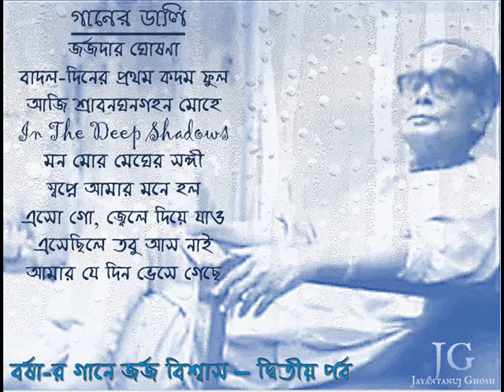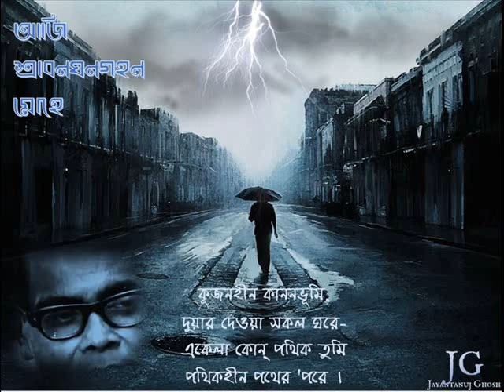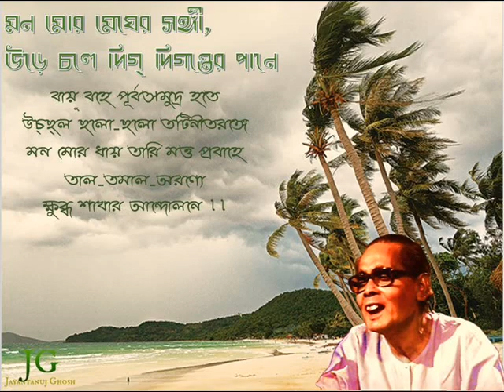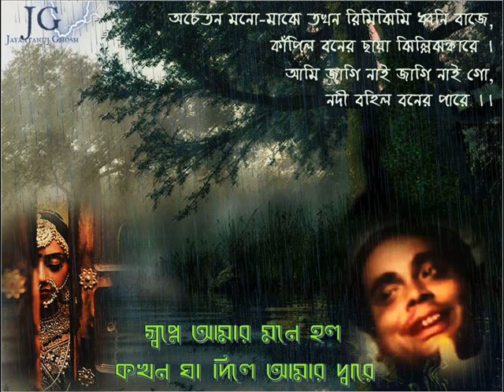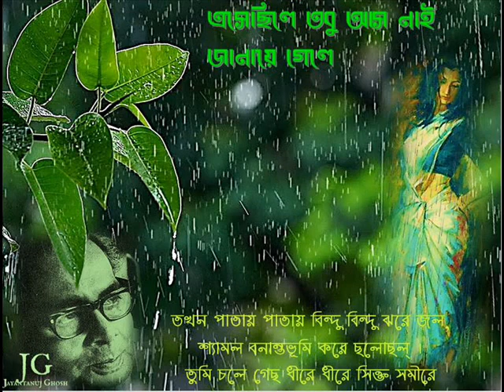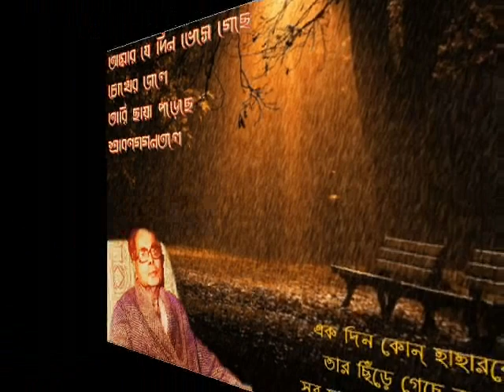Debabrata Biswas in the 1970s - Part 14 (Second Part of LIVE Recording made on 16th June, 1971)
গত ১৬ই জুন, ২০২১, ‘৭০-এর দশকে জর্জদা’-র ত্রয়োদশ পর্বে, দেবব্রত
বিশ্বাসের কণ্ঠে বর্ষার গানের প্রথম পর্ব আপলোড করেছিলাম। সেখানে ছিল সাতটি
রবীন্দ্রসঙ্গীত। চতুর্দশ পর্বে, আপলোড হল ওই একই রেকর্ডিং এর দ্বিতীয় পর্ব। ধরা
রইল আরও আটটি বর্ষা ঋতুর গান। আগের সাতটি গান ছিল প্রধানত আষাঢ়ের। আর
এবারের সাতটি গান প্রধানত শ্রাবণ কেন্দ্রিক। প্রসঙ্গত উল্লেখযোগ্য, এই পনেরোটি
গান ১৬ই জুন, ১৯৭১-এ এক বসায় রেকর্ড করেছিলেন দেবব্রত বিশ্বাস। যাঁর স্পুলে
এই গানগুলি ধরা ছিল, পিতৃপ্রতিম সেই শ্রী অধীপ চৌধুরী মহাশয়-কে আবারো
জানাই আমার সহৃদয় আন্তরিক কৃতজ্ঞতা।